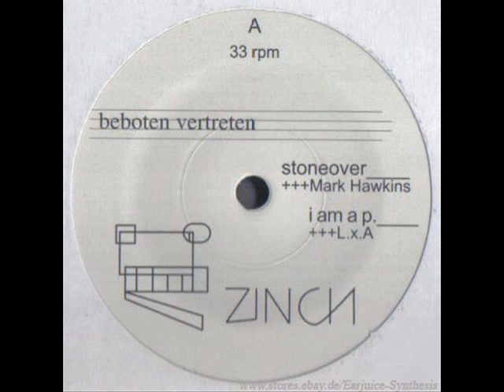Mascon - Dafne (Zinch 002)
D2 on Zinch 002 (Various - Beboten Vertreten ), released 2006, Germany

Wrong pic, someone should update the discogs settings with the other pics. ;)